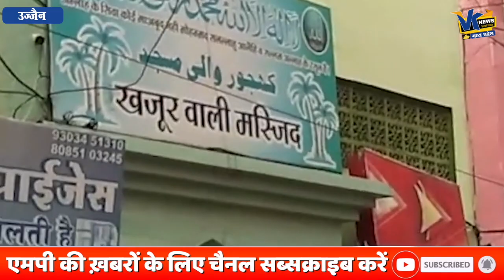जहाँ मोहर्रम पर लगे थे ‘पाकिस्तान जिंदाबाद’ के नारे, उस जगह पर इस शख्स ने दिखाई तिरंगा की ताकत!